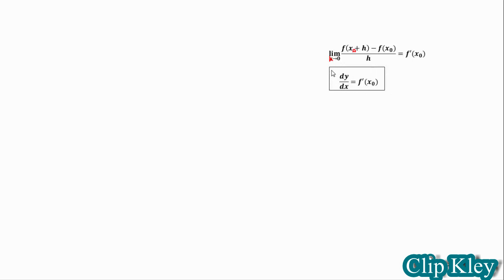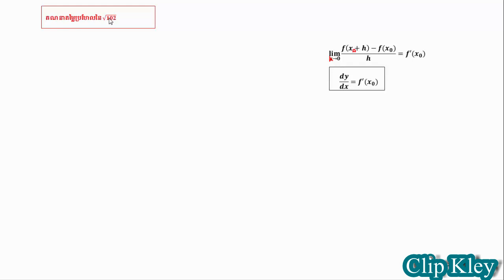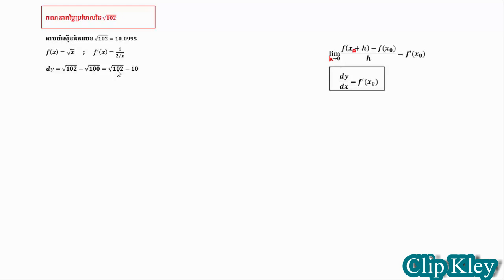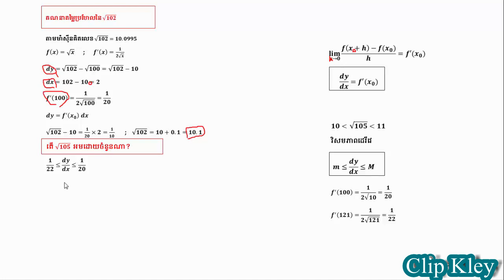តម្លៃប្រហែល - Mathematics Lesson Grade 12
សូមអរគុណសម្រាប់ការគាំទ្រឆានែល និងមើលវីដេអូនេះ